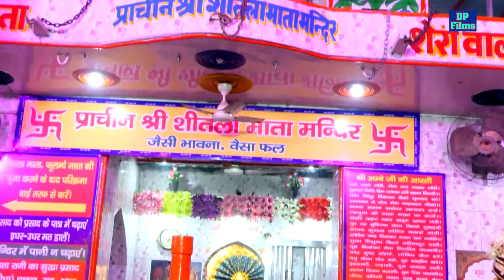माँ गुड़गामे आली ने मेरे सोवें भाग जगाये ll हरियाणवी भजन ll Ajay Vaid Batta ll DP Saini BY:- DP FILMS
माँ गुड़गामे आली ने मेरे सोवें भाग जगाये ll हरियाणवी भजन ll Ajay Vaid Batta ll DP Saini BY:- DP FILMS OFFICIAL

TITEL:-                   माँ गुड़गामे आली ने मेरे सोवें भाग जगाये
SINGER:-                Ajay Vaid Batta
Director:-                RAM MEHAR SAINI CHOCHRA
DOP:-                      JYOTI FILMS CHOCHRA ( 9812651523 )
Edit:-                        RAM MEHAR SAINI CHOCHRA ( 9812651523 )
LOCATION:-            VPO Chochra
Spl Thanks:-          ALL DP FILMS TEAM
Label:-                     DP FILMS OFFICIAL

All Copyright-         DP FILMS OFFICIAL
Please Contact More Info. Head Office:- DP FILMS OFFICIAL

 for unlimiited entertainmet :-

Audio Or Video Release karwane Ke Liye DP FILMS OFFICIAL